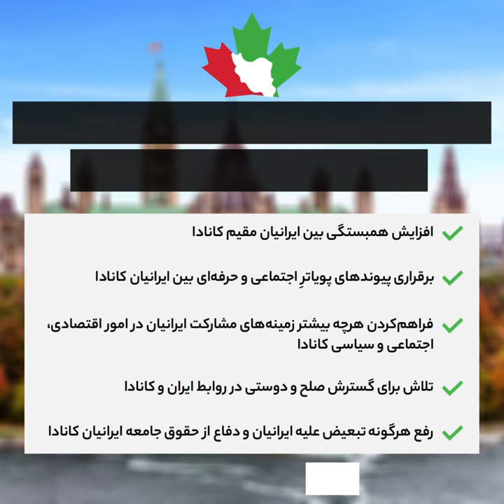Join ICC and Vote for Dr. Amir Hassan Ghaseminejad and Solidarity and Peace Campaign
دوستان اکنون بیش از هر زمان دیگر به کمک و همفکری شما نیاز دارم

کنگره ایرانیان کانادا (ICC) یک نهاد غیر انتفاعی و غیر حزبی است که برای پشتیبانی از منافع ایرانیان مقیم کانادا فعالیت میکند و در سال 2018 موفق شد که رای اکثریت سناتور های کانادا را بر علیه تحریم های غیر هسته ای جلب کند.

روز ۱۳ دسامبر انتخابات هیات مدیره این سازمان توسط یک کارشناس بی طرف برگزار خواهد شد. در این انتخابات دو تفکر در مقابل هم قرار میگیرند:

در یک سمت " پویش همبستگی و صلح" که متشکل از فعالان اجتماعی و بویژه نسل جوان ایرانی-کانادایی
 است  که به دفاع از منافع ایرانیان کانادا، مقابله با تحریم و تبعیض علیه ایرانیان و افزایش‌ مشارکت جامعه ایرانی در صحنه اجتماعی و سیاسی کانادا اعتقاد دارند.
 در سوی دیگر این رقابت، گروه های سیاسی تندرویی حضور دارند که برای بسته شدن سفارت های ایران و کانادا لابی کردند و  بعضی از حامیان و کاندیداهایشان مواضعی در جهت ادامه تحریم ها و فشارهای غیر انسانی علیه ایران داشته اند.

روز پنج شنبه از من دعوت شد که برای هیئت مدیره کنگره ایرانیان کانادا کاندیدا بشوم و من با اشتیاق همکاری با گروه پویش همبستگی و صلح را پذیرفتم. لطفا نگاهی به اهداف پویش بفرمایید و نظرات اصلاحی خود را به من بگویید.

گروههایی از  جنگ طلبان و سیاسیون در صددند که کنترل کنگره را را به بهانه نقد مدیریت قبلی بدست گیرند. مادامی که من در هیئت مدیره کنگره باشم  از گفتگوی دموکراتیک بر سر مسائل مهم و حساس ایرانیان کانادایی را حمایت خواهم کرد، هیچ گونه حرکتی که با منافع ملی ایران و ایرانیان و یا منافع ملی کانادا و کاناداییان مغایر باشد انجام نخواهم داد، و  هدف ما لغو تحریم ها ، گسترش استفاده از دیپلماسی بجای زور ، پیشگیری از جنگ، و ترویج رویکرد برد-برد خواهد بود.

برای آنکه بتوانید در رای گیری شرکت کنید ، لطفا  قبل از 20 نوامبر در کنگره عضو شوید و دوستان خود را به عضویت تشویق کنید.
هزینه عضویت فقط 10 دلار در سال است که در صورت موفقیت پویش ما جهت گسترش صلح و دوستی ایران و کانادا صرف خواهد شد.